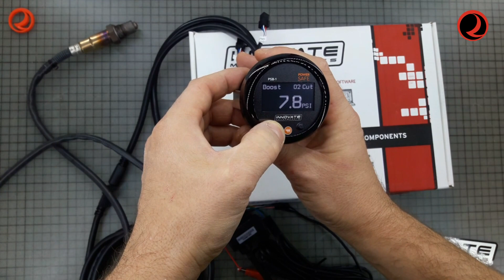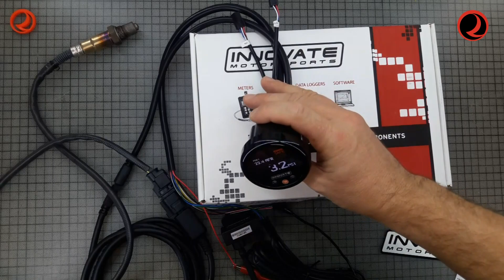Testing - Innovate PSB-1Boost and Wideband O² Gauge Kit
Innovate PSB-1: PowerSafe Boost and Wideband O² Gauge Kit PN:3892

The PowerSafe gauges combine our patented DirectDigital O² sensor control technology with application specific sensors, an OLED display, and a smart safety override circuit for your high performance vehicle. Our PowerSafe technology can disable your factory or aftermarket boost control solenoid forcing the system to spring pressure. In nitrous applications, our PowerSafe technology will disable your nitrous solenoid to keep your engine safe. The PowerSafe gauges offer the looks, safety and performance enthusiast’s demand! Note: No warranty for the Lambda Sensor**